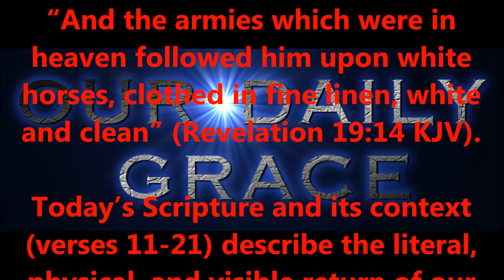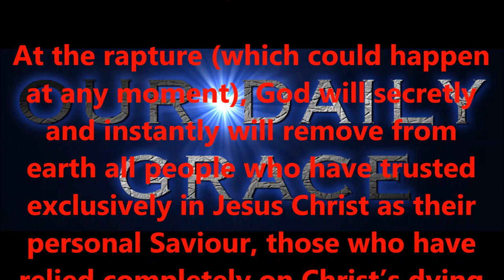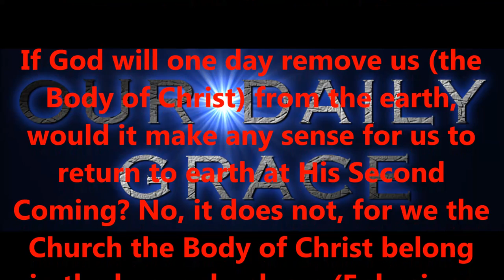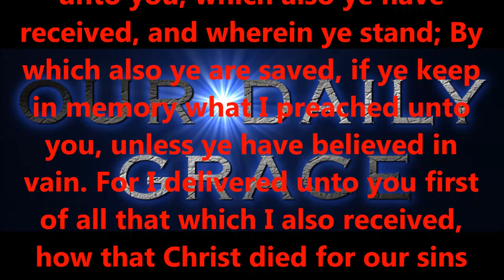APRIL 27, 2017 OUR DAILY GRACE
Produced by,
Lonnie Martin

Written by,
Shawn Brasseaux